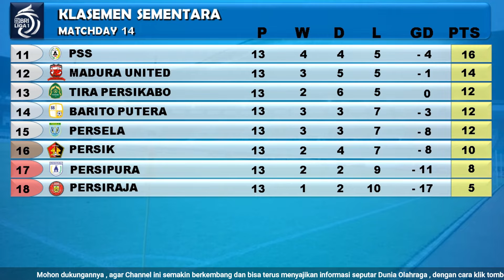Hasil BRI Liga 1 Indonesia tadi malam : Bhayangkara FC vs PSIS| Jadwal BRI Liga 12021 Pekan 14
Hasil BRI Liga 1 Indonesia tadi malam : Bhayangkara FC  vs PSIS| Jadwal BRI Liga 1 Indonesia 2021 Pekan 14

Hasil BRI Liga 1 Indonesia 2021/2022 Pekan 13
Jum'at, 26 November 2021
Bhayangkara FC 0 - 0 PSIS

Jadwal BRI Liga 1 Indonesia 2021/2022 Pekan 14
Sabtu, 27 November 2021
15.15 WIB : Tira Persikabo vs Persela
20.30 WIB : PSM vs Persipura

15.15 WIB : Persita vs PSS
18.00 WIB : Barito Putera vs Madura United
18.15 WIB : Persik vs Persebaya
20.45 WIB : Persib vs Arema FC

20.45 WIB : Borneo FC vs Persija

20.45 WIB : Bali United vs Persiraja

Note : Jadwal dapat berubah sewaktu waktu

Siaran langsung Persib vs Bhayangkara FC, jadwal lengkap BRI liga 1 pekan 7, jadwal siaran langsung BRI liga 1 pekan 7, Persija vs Arema live Indosiar, PSM vs Bali United live Indosiar, jadwal BRI Liga 1 live Indosiar Persija vs Arema,